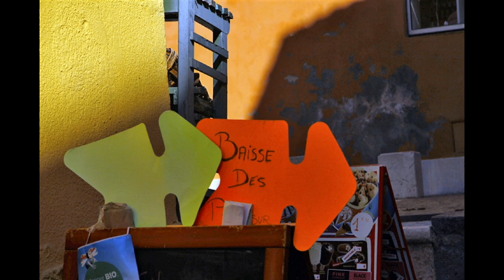藝苑掇英 行行重行行 拾步 Footprints 尼斯 Nice 捉影 Photos 郭端 Tony Kwok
行行重行行，與君生別離，
相去萬餘里，各在天一涯）。
道路阻且長，會面安可知。
胡馬依北風，越鳥巢南枝。
相去日已遠，衣帶日已緩。
浮雲蔽白日，遊子不顧反。
思君令人老，歲月忽已晚，
棄捐勿復道，努力加餐飯。
       清．鄭燮
咬定青山不放鬆，立根原在破岩中。
千磨萬擊還堅勁，任爾東西南北風。
春雨落花满地红，花香四溢春意浓。
黛玉葬花辛酸泪，满目苍凉怡红情。
Radiant flowers dance
As soft breezes caress
Petals nod in the midday sun
with a glow that blesses
 Shades of gray invade
suddenly there is a chill...
harmonious swaying ceases
Joy is forgotten…all is still
 Awaiting an unknown fate
apprehensive murmurs stall
The blush upon pastel cheeks
fades away as teardrops fall
 Empty sadness lingers
as disbelief invades forever
Timelessness now is reduced
to a brief season of together
Nice, capital of the Alpes-Maritimes department on the French Riviera, sits on the pebbly shores of the Baie des Anges. Founded by the Greeks and later a retreat for 19th-century European elite, the city has also long attracted artists. Former resident Henri Matisse is honored with a career-spanning collection of paintings at Musée Matisse. Musée Marc Chagall features some of its namesake's major religious works.
尼斯（Nice）是地中海沿岸法國南部港口城市，位於普羅旺斯-阿爾卑斯-藍色海岸大區，為濱海阿爾卑斯省行政中心。尼斯地處馬賽和義大利熱那亞之間，為主要旅遊中心和蔚藍海岸地區的首選度假地，尼斯是普羅旺斯-阿爾卑斯-藍色海岸大區第二大城市（第一大城市馬賽），大都會區人口933080人(1999年統計)。尼斯是法國第五大城市，城市中心人口347,100人。
尼斯大約400,000 年前就有人類活動，從古蹟Terra Amata可以看到對火的使用和房屋的建造。
尼斯城大約建造於公元前350年，很快就成為利古里亞海岸最繁忙的貿易站之一。
公元7世紀，尼斯加入利古里亞的城市建立的熱那亞聯盟。729年，尼斯擊退了撒拉森人的進攻，但是在859年和880年兩度被掠奪，城市也被焚燒。在10世紀的大部分時期尼斯統治著周邊城市。
中世紀時期，尼斯和大部分義大利城市一樣，遭受戰爭的災難。作為比薩的同盟，它是熱那亞的敵對方，法國和東羅馬帝國都想征服它。13世紀和14世紀，尼斯幾度成為Provence公爵的領地。1388年，成為薩伏依公爵的領地。
1543年，尼斯遭到法國和土耳其盟軍的攻擊，法國得到尼斯的所有權。
1600年，尼斯落入吉斯公爵手中。之後在1696年，尼斯再度被薩伏依公爵占有。1705年又被法國奪回。之後的兩百年，尼斯不停更換主人。直到1860年，法國拿破崙三世和薩丁尼亞國王簽定合約，尼斯成為法國的領地，直到今天。